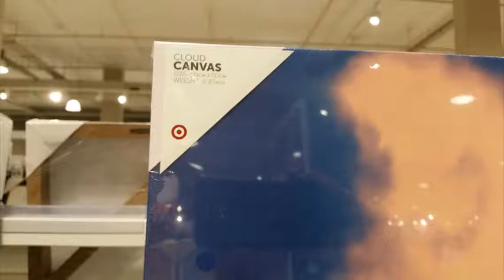The Small Reno Project ART: Creating an Abstract Painting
Making DIY art Easy! It's art week!
Do you love art? Do you love decorating your home with new prints?
What about making your own masterpiece?
Trust me you don't have to have a great deal of talent to make this!
This is truly an easy trick for individuals who love art but are missing a creative start project.
Painting on photo canvases not only gives you a great product towards the end but also enhances your art skills. Practice your colour matching and colour mixing by colouring in a pictured canvas.
Easy, affordable and creative! Give it a go!